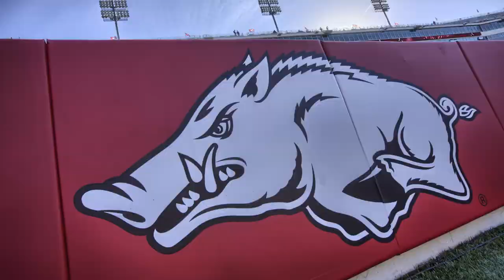Razorback Football Experience: Chapter 4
Chapter Four features an in-depth look at strength and conditioning coach Ben Herbert and the program's relationship with Nike.